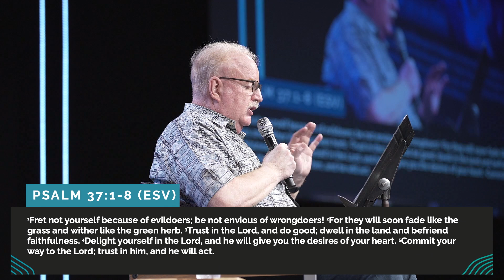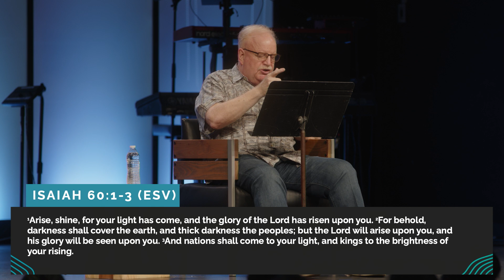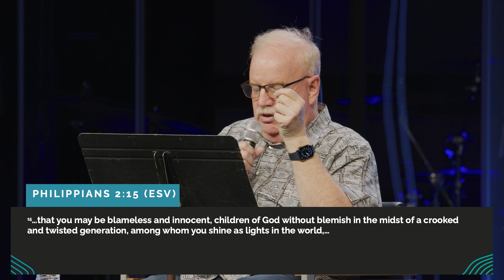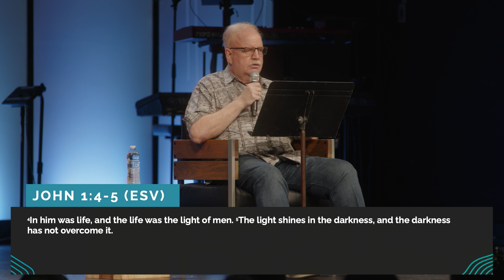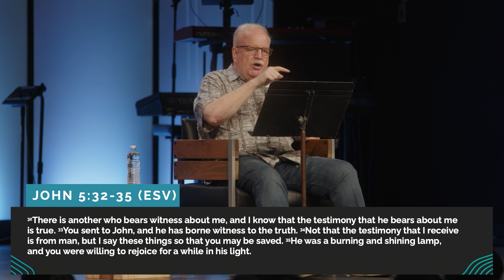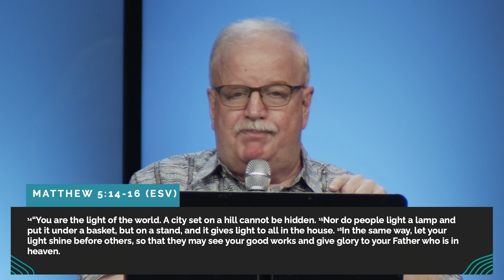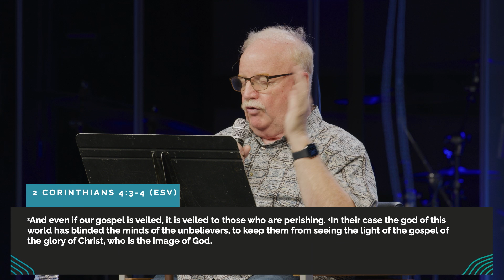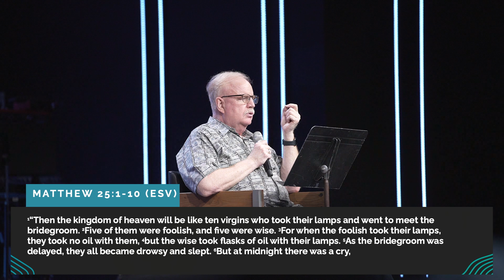"FROM FRETTING TO FAITH" Jim Laffoon, Renowned Prophet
Living in a world that often feels burdened with fear, anxiety, and uncertainty, it can be easy to lose hope. However, Jim Laffoon brings us a fresh perspective on how we can move from fretting over our circumstances to finding unwavering faith in the midst of darkness. Let's bring hope and light to a dark world together!

Prophet Jim Laffoon
Friday August 25, 2023 Live at 6:00PM